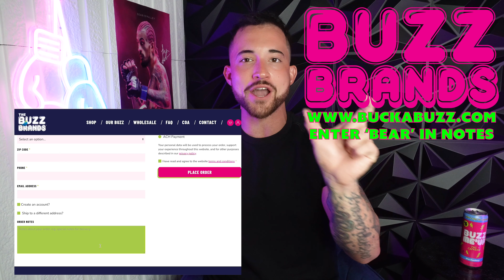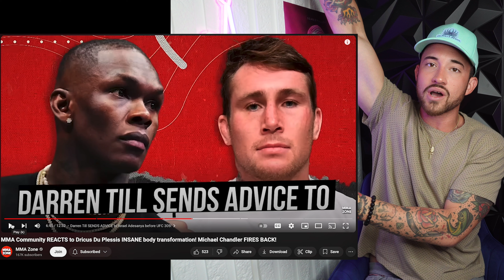STRICKLAND IS OFFICIALLY NEXT! DANA WHITE " POWER SLAP OVER UFC"!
Dana white update : Strickland is next! and power slap over shadowing UFC?

*BEST WAY TO SPEND $5! LEGAL THC*

*BEST PLACE TO BUY GEAR!  $10 OFF 1ST PURCHASE*